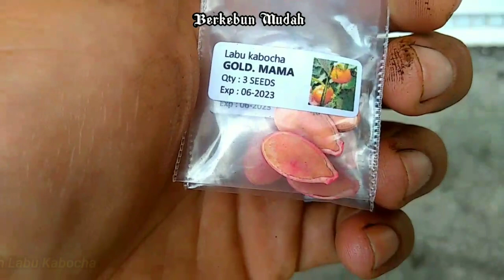Cara menanam labu kabocha dari benih sampai panen || How to grow pumpkin from seed to harvest.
Assalamualaikum warahmatullahi wa barakatu.
Pada video kali ini kami ingin berbagi bagaimana cara menanam labu kabocha dari benih sampai panen menggunakan Polybag.